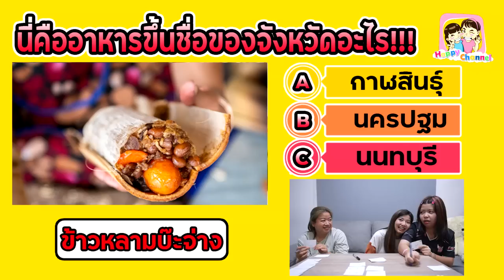ทายภาพอาหารขึ้นชื่อของแต่ละจังหวัด EP1 พี่ฟิล์ม น้องฟิวส์ Happy Channel